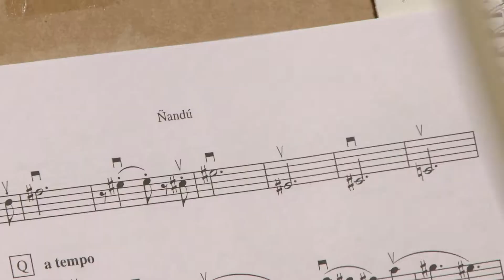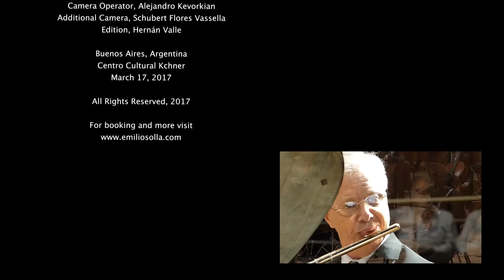Emilio Solla - Symphonic Music (teaser)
World Premiere of Suite Piazzollana I and Ñandú with the National Symphony Orchestra of Argentina - March 17, 2017, Buenos Aires